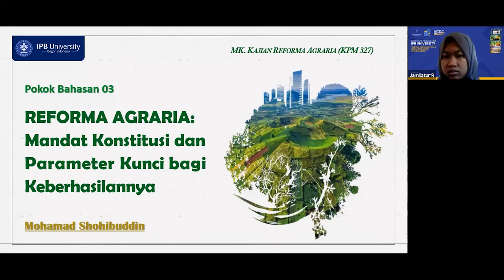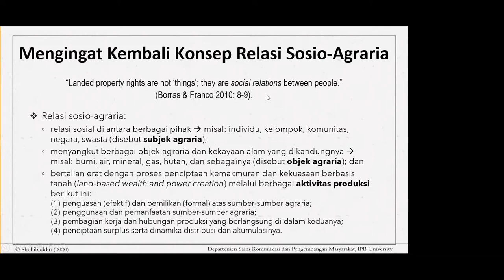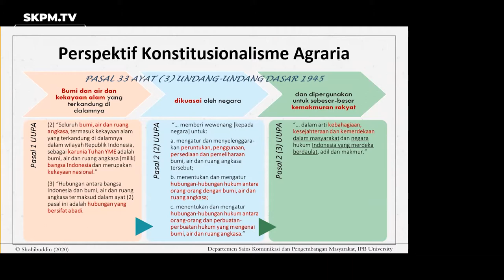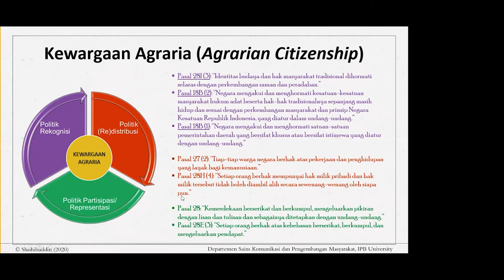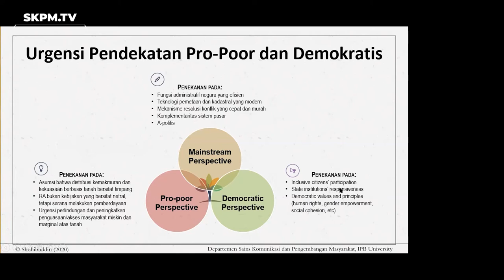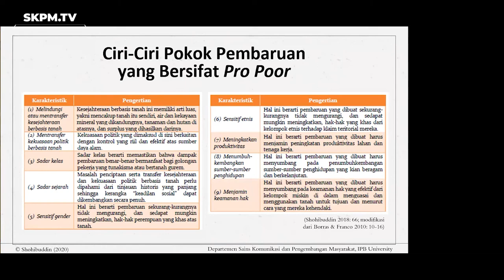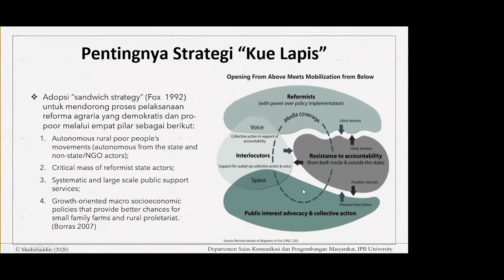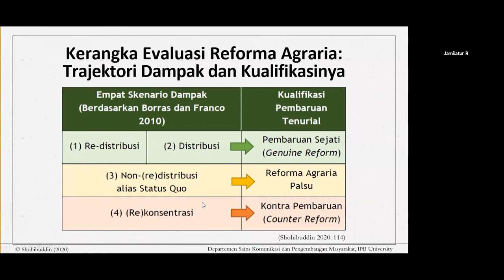Kajian Reforma Agraria - Mandat Konstitusi dan Parameter Kunci bagi Keberhasilannya